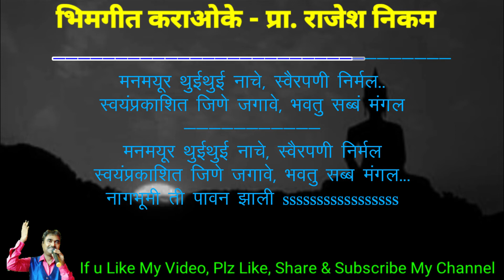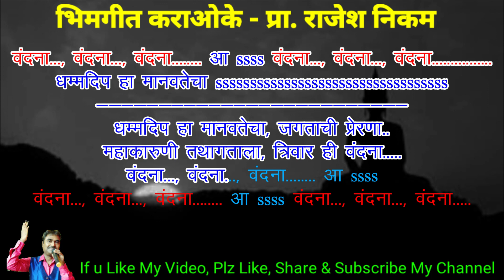"Dhammadeep Ha Manavtecha" Karaoke With Scrolling Lyrics!!!!! "धम्मदिप हा मानवतेचा" कराओके!!!!!